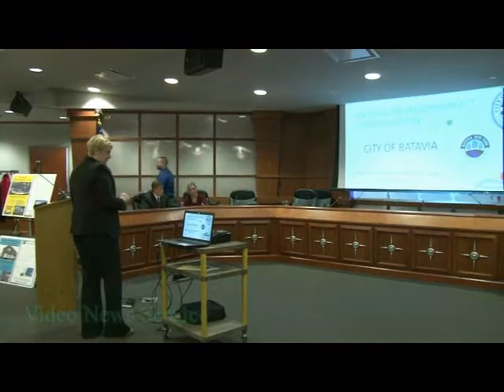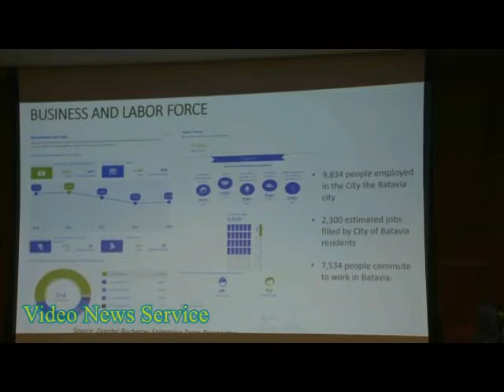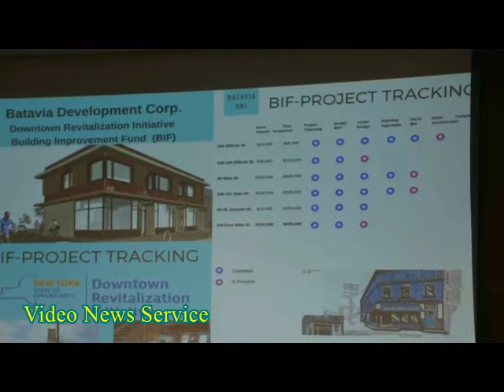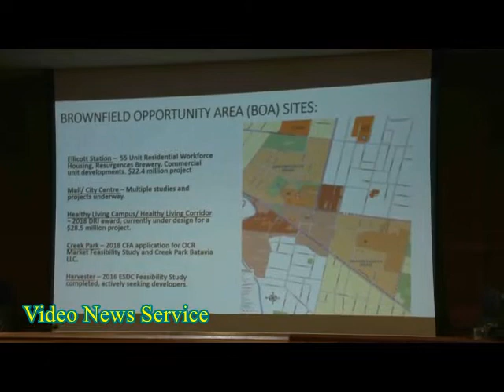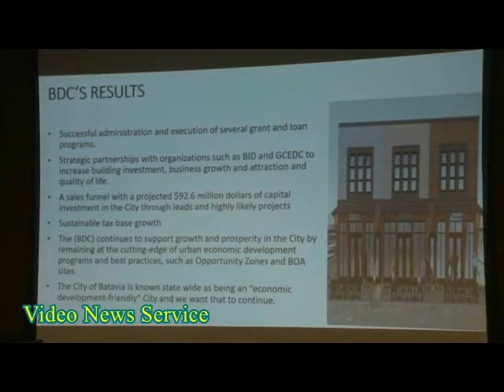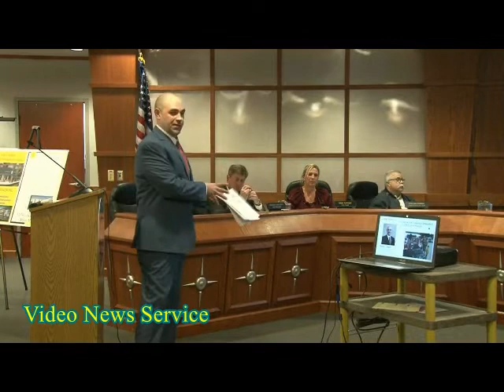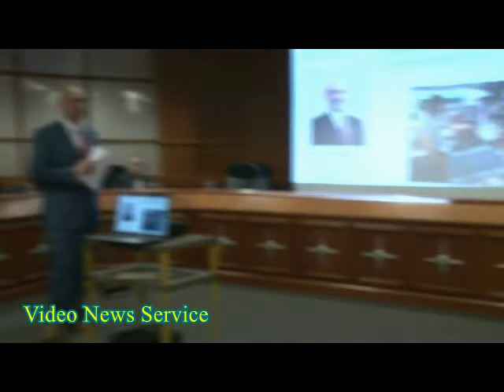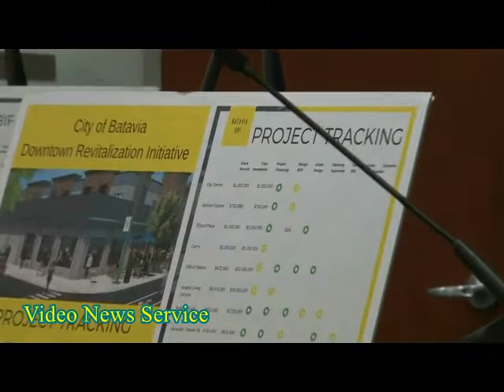BATAVIA/City Council discusses budget cuts and overriding the tax cap, BDC presentation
Batavia City Council held a Conference Meeting at City Hall on Monday night.

The Batavia Development Corp.(BDC) was on hand with a presentation of what City Projects are in the works and updates on those projects. Also, how the BDC works and what their role is with the City of Batavia.

Three Public Hearings were held in regards to the tax cap, the proposed budget, which contains cuts and a 7.5% tax increase after a $700,000 shortfall due to Video Lottery Terminal(VLT)payments being discontinued in the NYS Budget.  Also, a Public Hearing on water rates, meter fees and capital improvement fees and an explanation of the hike in water rates.

City Council will vote on the proposed budget at their March 9, 2020 meeting.